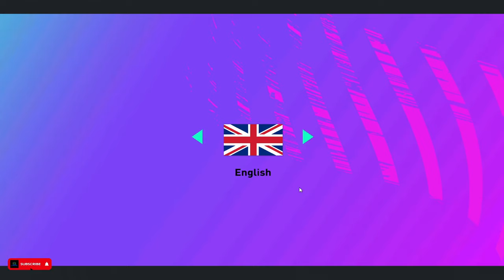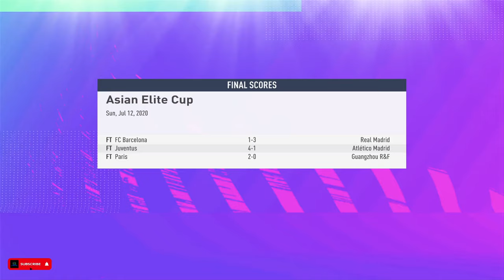FIFA 2019 NEXT SEASON PATCH FIFA 2021 career mode pc gameplay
FIFA 2019 next season patch FIFA 2021 career mode pc gameplay featuring Liverpool Footbal club